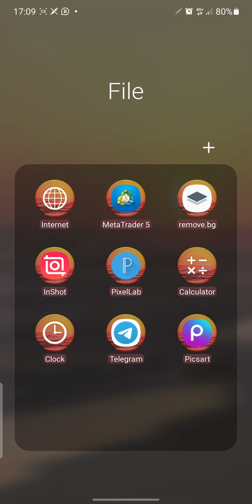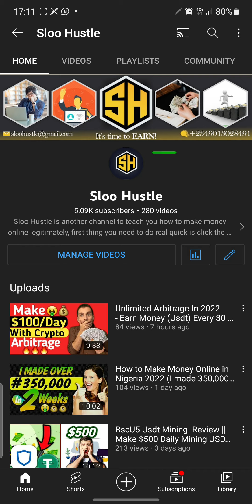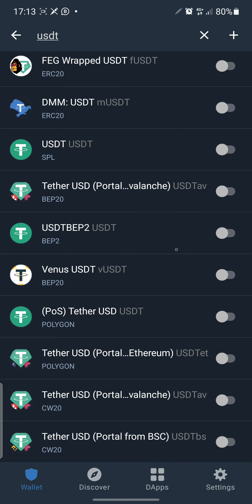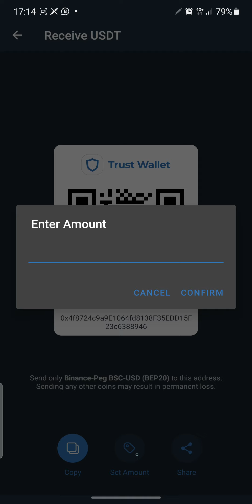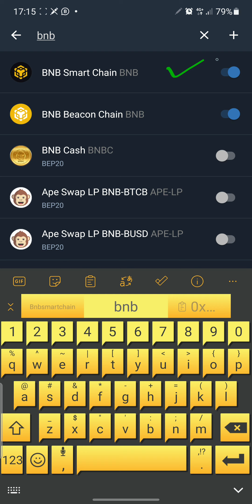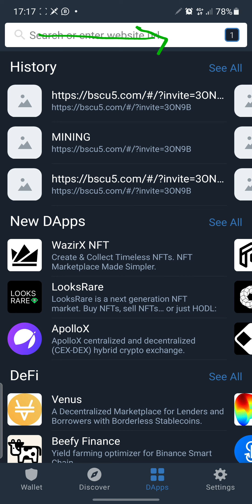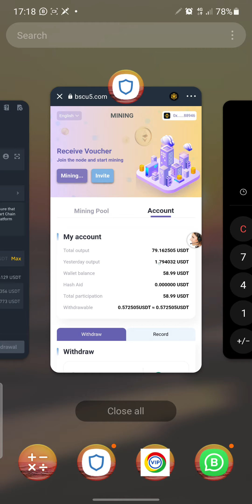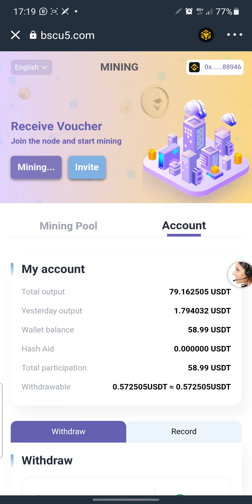Unlimited Cardless Arbitrage Using USDT on Trust Wallet || Profitable Crypto Arbitrage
Joining my telegram group will give you access to quick, prompt, fast and relaible update about making money opportunities.